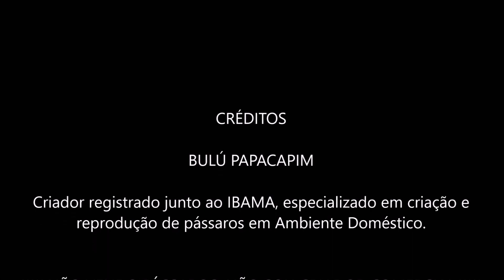COLEIRO POLACO GALADOR DO CRIATÓRIO BULÚ PAPACAPIM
Bairro: Ondina
Cidade: Salvador-BA
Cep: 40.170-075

▬▬▬▬▬▬▬▬▬▬▬ஜ۩۞۩ஜ▬▬▬▬▬▬▬▬▬▬▬▬▬▬▬▬

▬▬▬▬▬▬▬▬▬▬▬ஜ۩۞۩ஜ▬▬▬▬▬▬▬▬▬▬▬▬▬▬▬▬

▬▬▬▬▬▬▬▬▬▬▬ஜ۩۞۩ஜ▬▬▬▬▬▬▬▬▬▬▬▬▬▬▬▬

▬▬▬▬▬▬▬▬▬▬▬ஜ۩۞۩ஜ▬▬▬▬▬▬▬▬▬▬▬▬▬▬▬▬

▬▬▬▬▬▬▬▬▬▬▬ஜ۩۞۩ஜ▬▬▬▬▬▬▬▬▬▬▬▬▬▬▬▬

▬▬▬▬▬▬▬▬▬▬▬ஜ۩۞۩ஜ▬▬▬▬▬▬▬▬▬▬▬▬▬▬▬▬

▬▬▬▬▬▬▬▬▬▬▬ஜ۩۞۩ஜ▬▬▬▬▬▬▬▬▬▬▬▬▬▬▬▬

 ▓▓▓▒▒▒░░░ PARCEIROS ░░░▒▒▒▓▓▓

▬▬▬▬▬▬▬▬▬▬▬ஜ۩۞۩ஜ▬▬▬▬▬▬▬▬▬▬▬▬▬▬▬▬
VETERINÁRIO:

▬▬▬▬▬▬▬▬▬▬▬ஜ۩۞۩ஜ▬▬▬▬▬▬▬▬▬▬▬▬▬▬▬▬
INJET FOUR
Fabricante de Acessórios de Alta qualidade para Pássaros.
Skype: injetfour.edson

▬▬▬▬▬▬▬▬▬▬▬ஜ۩۞۩ஜ▬▬▬▬▬▬▬▬▬▬▬▬▬▬▬▬
ARAMIL

▬▬▬▬▬▬▬▬▬▬▬ஜ۩۞۩ஜ▬▬▬▬▬▬▬▬▬▬▬▬▬▬▬▬
NINHO ARCO-ÍRIS

▬▬▬▬▬▬▬▬▬▬▬ஜ۩۞۩ஜ▬▬▬▬▬▬▬▬▬▬▬▬▬▬▬▬
XANDÃO PLACAS

▬▬▬▬▬▬▬▬▬▬▬ஜ۩۞۩ஜ▬▬▬▬▬▬▬▬▬▬▬▬▬▬▬▬
RECANTO DOS COLEIRO E TRINCAS

▬▬▬▬▬▬▬▬▬▬▬ஜ۩۞۩ஜ▬▬▬▬▬▬▬▬▬▬▬▬▬▬▬▬

Coleiro velocista,
Calopsita,
petshop,
caboclinho,
azulão,
curió,
bigodeiro,
bigodinho,
picharro,
trinca ferro,
canários ▬▬▬▬▬▬▬▬▬▬▬ஜ۩۞۩ஜ▬▬▬▬▬▬▬▬▬▬▬▬▬▬▬▬
▓▓▓▒▒▒░░░ Canal Bulú Papacapim, Dicas e Manejos na Criação e Reprodução de Pássaros em Ambiente Doméstico! ░░░▒▒▒▓▓▓

▬▬▬▬▬▬▬▬▬▬▬ஜ۩۞۩ஜ▬▬▬▬▬▬▬▬▬▬▬▬▬▬▬▬

▬▬▬▬▬▬▬▬▬▬▬ஜ۩۞۩ஜ▬▬▬▬▬▬▬▬▬▬▬▬▬▬▬▬

▬▬▬▬▬▬▬▬▬▬▬ஜ۩۞۩ஜ▬▬▬▬▬▬▬▬▬▬▬▬▬▬▬▬

▬▬▬▬▬▬▬▬▬▬▬ஜ۩۞۩ஜ▬▬▬▬▬▬▬▬▬▬▬▬▬▬▬▬

▬▬▬▬▬▬▬▬▬▬▬ஜ۩۞۩ஜ▬▬▬▬▬▬▬▬▬▬▬▬▬▬▬▬

▬▬▬▬▬▬▬▬▬▬▬ஜ۩۞۩ஜ▬▬▬▬▬▬▬▬▬▬▬▬▬▬▬▬

 ▓▓▓▒▒▒░░░ PARCEIROS ░░░▒▒▒▓▓▓

▬▬▬▬▬▬▬▬▬▬▬ஜ۩۞۩ஜ▬▬▬▬▬▬▬▬▬▬▬▬▬▬▬▬
Dr. Paulo Cezar médico Veterinário especializado em pássaros e animais nativos brasileiros,
Consultas, Exames, Emissão de GTA e Atestados de
Saúde animal.
TELEFONES
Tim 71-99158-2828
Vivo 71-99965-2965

▬▬▬▬▬▬▬▬▬▬▬ஜ۩۞۩ஜ▬▬▬▬▬▬▬▬▬▬▬▬▬▬▬▬
INJET FOUR
Skype: injetfour.edson

▬▬▬▬▬▬▬▬▬▬▬ஜ۩۞۩ஜ▬▬▬▬▬▬▬▬▬▬▬▬▬▬▬▬
XANDÃO PLACAS
▬▬▬▬▬▬▬▬▬▬▬ஜ۩۞۩ஜ▬▬▬▬▬▬▬▬▬▬▬▬▬▬▬▬